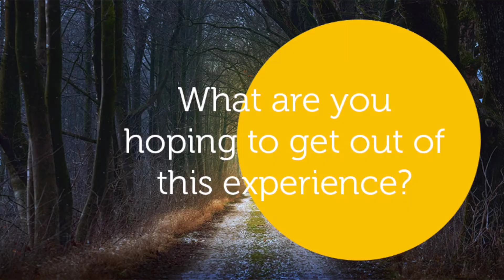A global experience | Olivia Nesci | RMIT Europe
RMIT student Olivia Nesci is completing a six-month global internship as part of her RMIT Bachelor of Engineering (Civil and Infrastructure (Honours)/Bachelor of Business (Management) with Sener, an engineering and technology group in Barcelona, Spain.

Find out more about the amazing global experiences available to all RMIT students